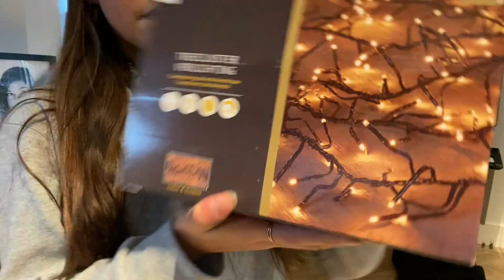UNBOXING!!! DIT IS ECHT NIET WAT IK HAD VERWACHT???..😱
Hi Girlys,

Zijn jullie benieuwd hoe ik mijn kerstboom ga versieren?!🎄
En wat er in mijn pakket zit die ik ga UNBOXEN?✨💗
Ga dan snel kijken! Veel kijk plezier!
( ALLES IS EERDER OPGENOMEN)

Liefs Aaliyah